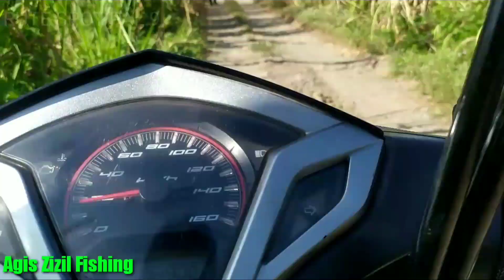Baramundi Pal 09 Naik Lagi... Sek Anget Lur...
mancing lagi di plengsengan pal 09 bangun sari Sidoarjo
kali ini perlawanan cukup sengit .. serok sampai bengkong karena ulah baramundi
masih tetap main dasaran
umpan udang